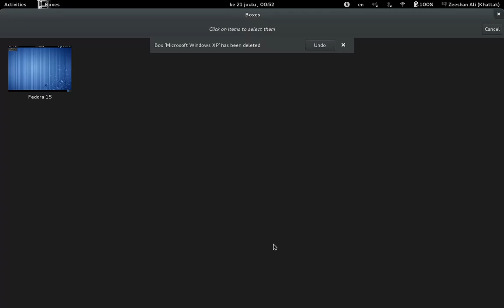Boxes 3.3.3: Box Deletion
Deletion UI introduced in Boxes 3.3.3